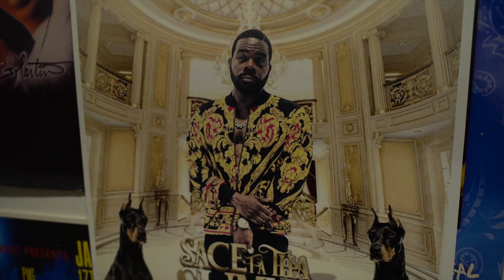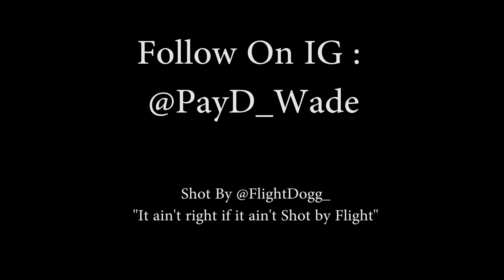Payd Wade "Cold Freestyle" Official Video (Shot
Shot By @FlightDogg_